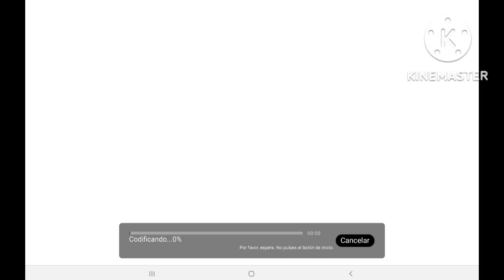en verdad quieren dibujar como yo? // speedpaint mountainland